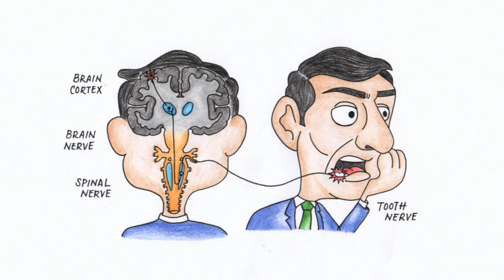The hidden wounds of pain | Angeline Lee | TEDxYouth@ICSHK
Why is it that the healing the physical damage that caused the pain in the first place doesn’t always make the pain go away? And why is it that sometimes the pain continues to persist despite weeks, months, or even years? From the perspective of an endodontist, Dr. Angeline Lee talks about the emerging research into the hidden wounds behind phantom and chronic pain — and how the it can, almost literally, be in our heads. Dr. Angeline Lee graduated with Bachelor of Dental Surgery from the University of Otago, New Zealand, and attained both the Master of Dental Surgery in Endodontics and the Advanced Diploma in Endodontics from the University of Hong Kong. She is a fellow of the College of Dental Surgeons of Hong Kong, Hong Kong Academy of Medicine, and the Royal Australiasian College of Dental Surgeons in both their general and specialist streams. She was awarded gold medal by the Royal College of Surgeons of Edinburgh and Master of Science in Medicine (Pain Management) by the School of Medicine, the University of Sydney.

Currently, Dr. Lee is the Principal Clinical Dental Instructor in Endodontics in the Faculty of Dentistry, the University of Hong Kong. She is also the honorary secretary of the Hong Kong Endodontic Society, and a registered Specialist in Endodontics with the Dental Council of Hong Kong and Dental Board of Australia. This talk was given at a TEDx event using the TED conference format but independently organized by a local community.